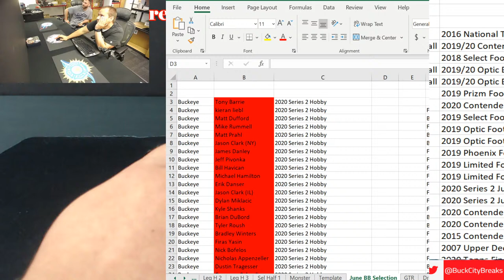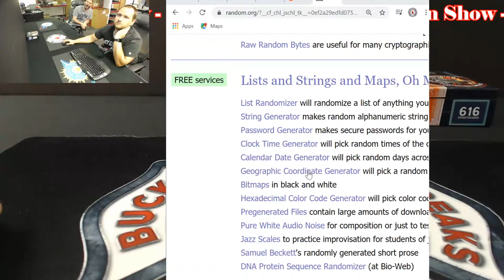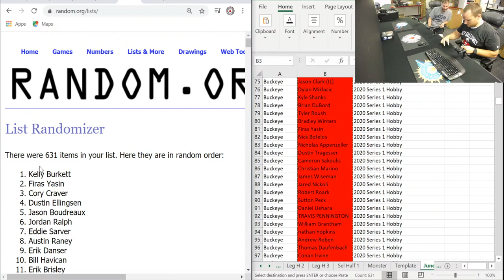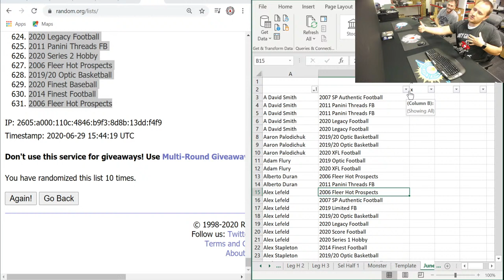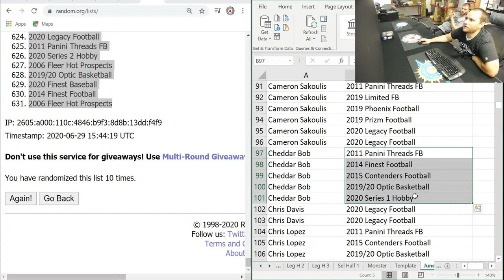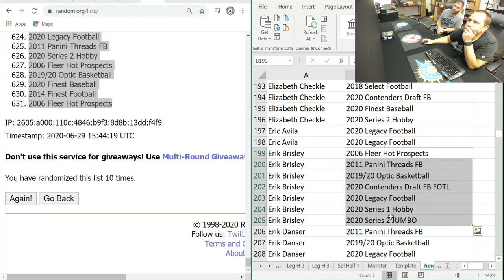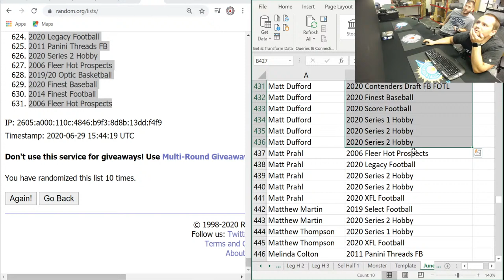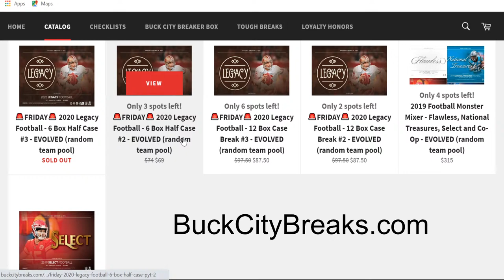June 2020 Breaker Box Selection Show (From May Sales)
The live chat is where it's at! Grab your favorite beverage, settle in, and talk sports with the best break fam in the land!

Voted #1 breaker for 2017 and 2018 by Beckett Media and GoGTS